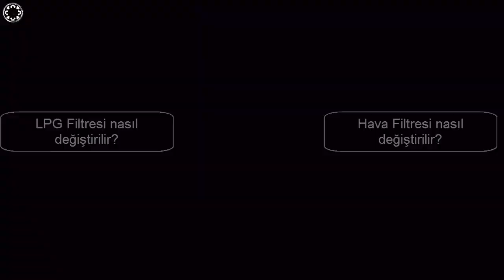Motor Temizleme ( Engine Cleaning)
Motor temizlemesi nasıl yapılır.  Motor temizleyici sprey ile araç motoru temizleme işlemi.
Engine cleaning.
Otomobil ve Motosiklet bakım, onarım videoları.

Elimden geldiğince kendi aracımın ve motorumun bakımlarını kendim yapmaya çalışıyorum.
Benzer uygulamalarda örnek olabilecek videolar çekerek  ilgilenenlerin  beğenisine sunuyorum.

İlginizi çekecek diğer videolarımız